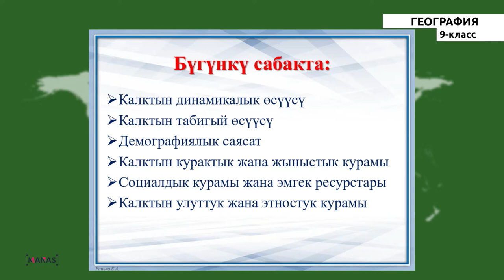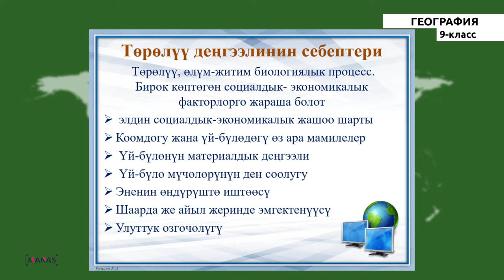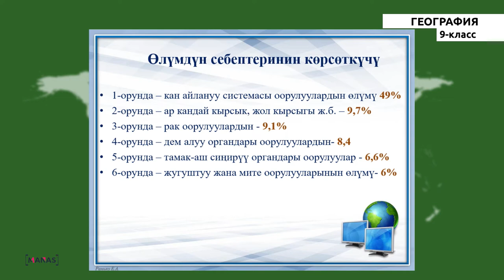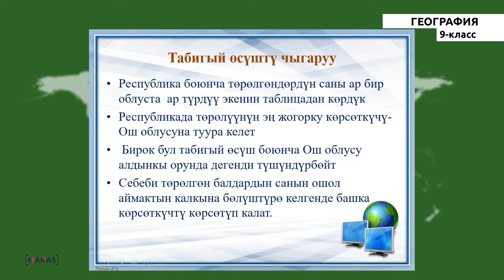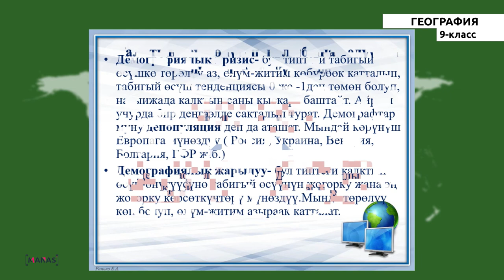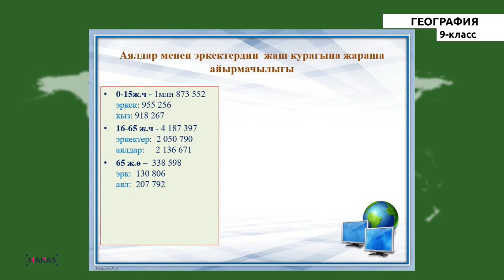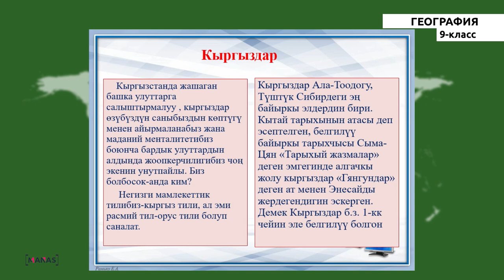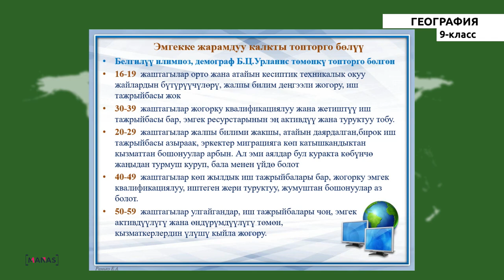9 класс - КГ - География - №3 - КР калкынын курамы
9 класс - КГ - География - №3 сабак
Кыргыз Республикасынын экономикалык жана социалдык географиясы.
КР калкынын курамы